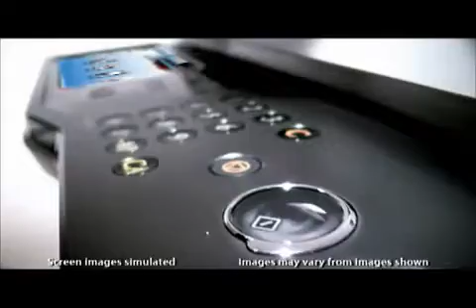Sharp Frontier Series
To learn more about  the Sharp Frontier Series and OSA contact Standard Office Systems of Atlanta today!  Locally owned and operated, SOS has been helping Georgia businesses for over 45 years.